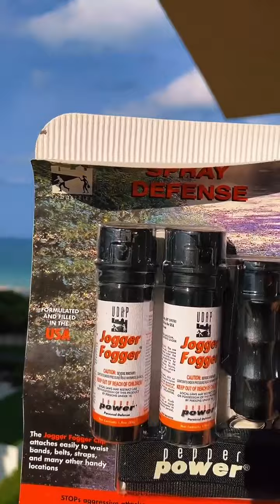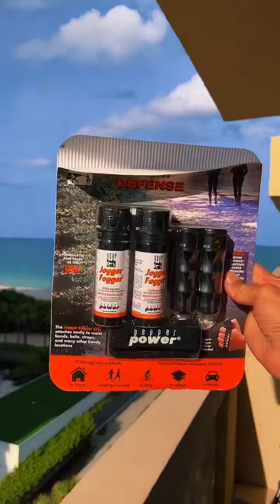Miami Heaven Live Broadcast of Mushroom Cloud over Miami & Beach View 8/18/22